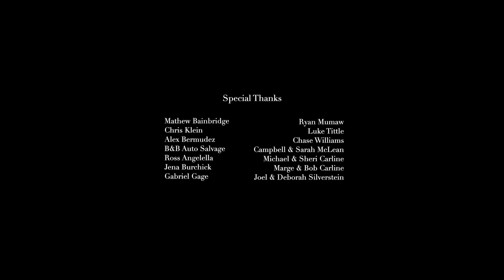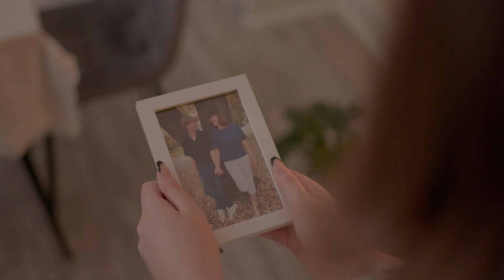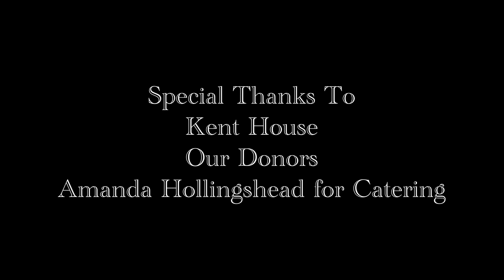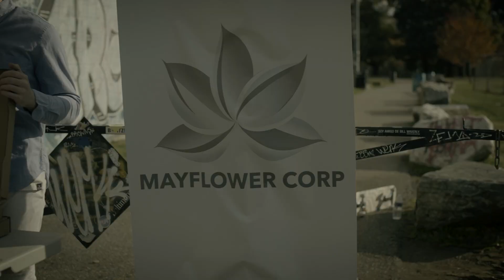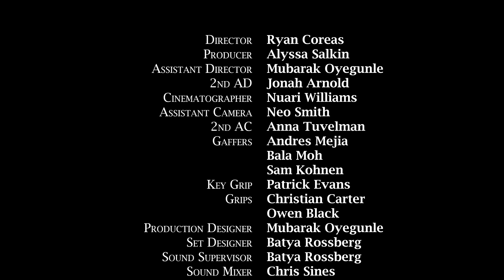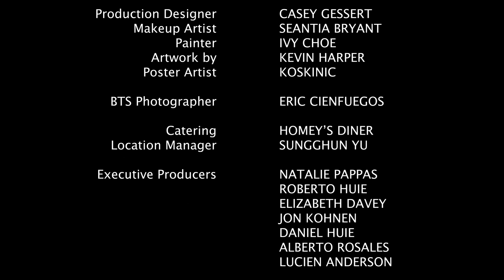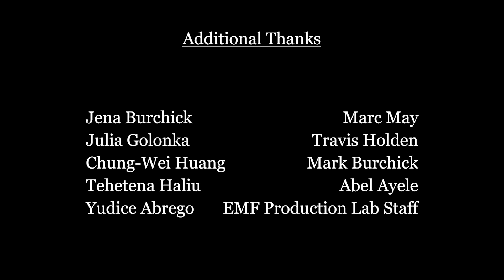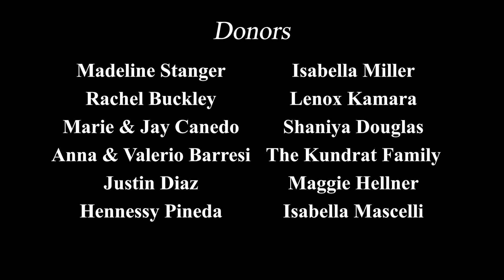Fall 2023 Film 3 Encore Screening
Online premiere of the class projects from our Film 3 course, completed Fall 2023.